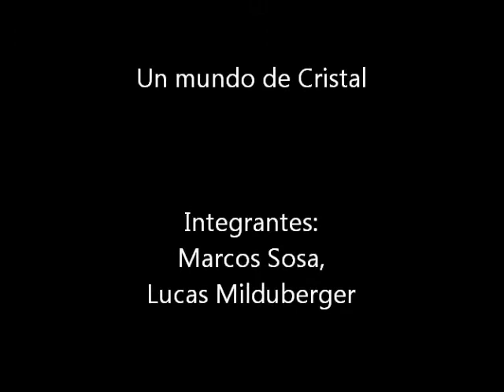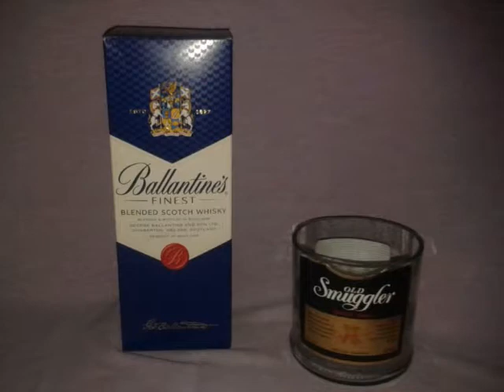Vender el vaso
Video realizado por los alumnos Marcos Sosa y Lucas Mideberger ambos alumnos de la EES6 de Berazategui para la asignatura Proyecto Organizacional y para ser presentado en la muestra anual educativa de este año 2014